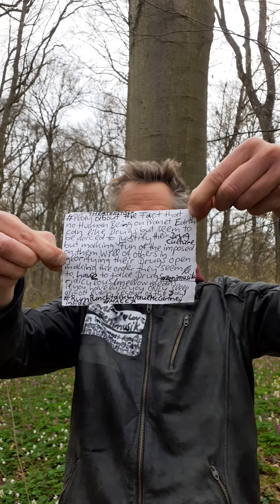Benimusik - NoonelikesTakingDrugs(RumPunchTalkby#PaulMcCartney#inside)(Play)#7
NoonelikesTakingDrugs(RumPunchTalkby#PaulMcCartney#inside)(Play)#7
Bamberg Hain Bavaria Germany on Planet Earth on April the 10th in the year 2021